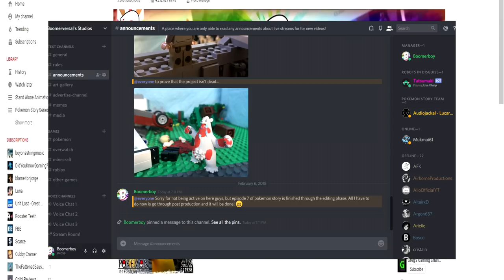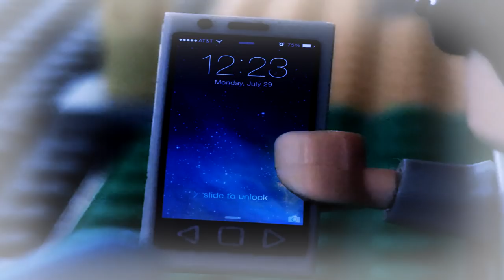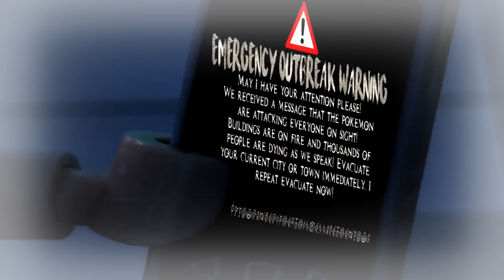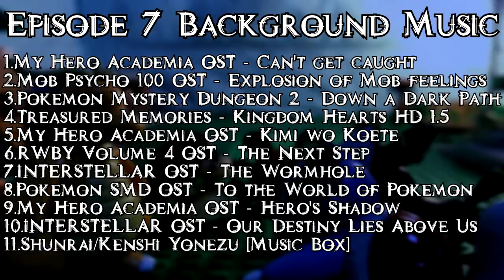Pokémon Story Episode 7: One's True Potential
📝Description:
In a world where the human population almost became extinct from 7.4 billion to just 2 remaining after a war between humans and Pokemon broke out, our protagonist Takashi turns into a Pikachu and loses almost all of his memories. The only thing he remembers is that he was once a human and he soon meets his partner Piplup and eventually discovers that the other human that's still alive out there is plotting on destroying Earth. With the help of his new friend and a guild the two join called Guild For Freedom, Pikachu sets out to stop the other human from causing destruction while trying to figure out who he once was before he turned into a Pokemon.

--- Video Credits ---
Director: Boomerboy
Animation: Boomerboy
Writing: Boomerboy, TheFuzzyLucario, Zone
Assistant Writing: Thunderbert, TheHamertn

Assistant Voice Actors

Opening Theme
Gurren Lagann - SORAIRO DAYS (Cover.)

All Sets & Toys Made By
LEGO Group
Takara Tomy

All characters showed in this series are owned by
Nintendo
The Pokemon Company
Mojang
LEGO Group

Pokemon is Copyright Gamefreak, Nintendo and The Pokémon Company 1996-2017